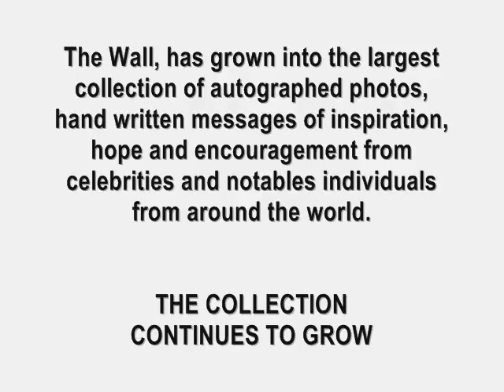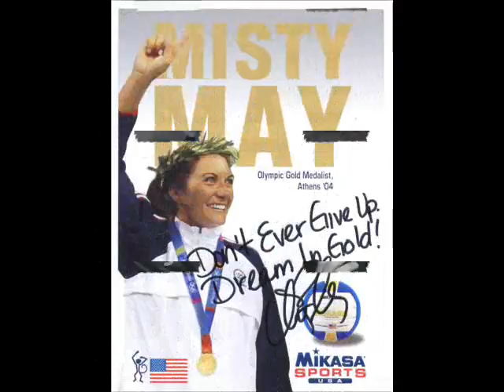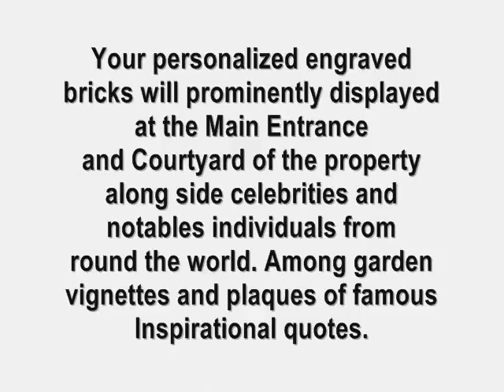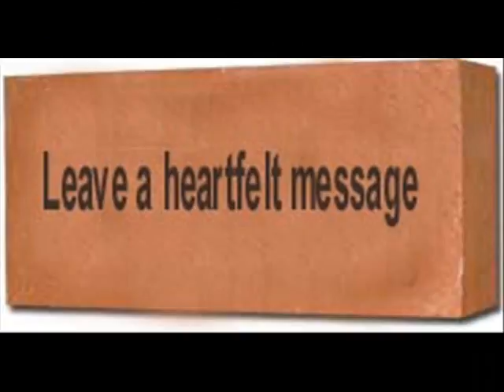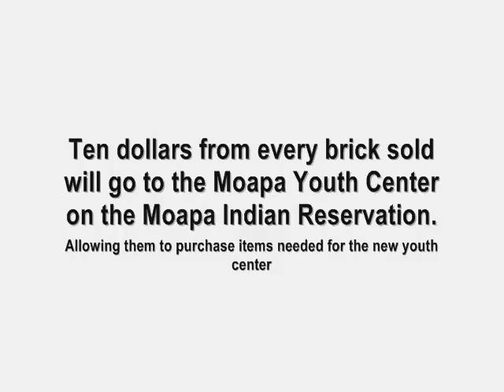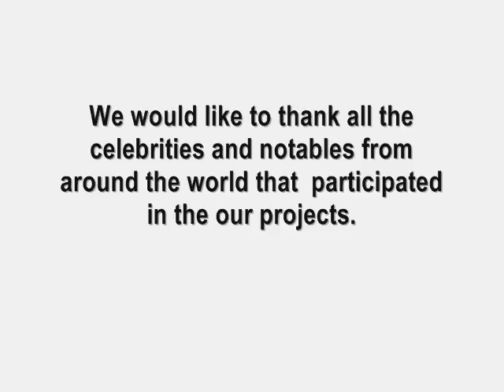THE STARWALK PROJECT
The STARWALK will be the largest collection celebrities and notables engraved bricks from around the world. THE STARWALK PROJECT is the second part of The Wall of Inspiration Project.

"The Wall " has grown into the world's largest collection of autographed photos, hand written messages, notes and letters from celebrities and notable individuals from around the world. Addressed to a group of children on the significance of staying in school, getting their education and going for their dreams.

In 1999 The Goodwill V.I.N.T.A Youth Ambassadors, performs regular scheduled art, service, education and social projects. We use the arts to educate, to reach out, to empower, and to unlock the creative potential of both young people with and without disabilities to accomplish together. Giving the opportunity to recognize and appreciate each other's talents and abilities through the arts.